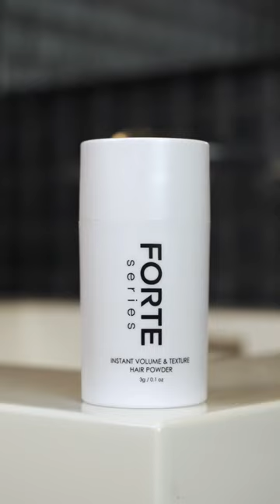Get Ready With Me for a Night Out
Rate this outfit 1-10 👇🏼

New York or Los Angeles Fashion?